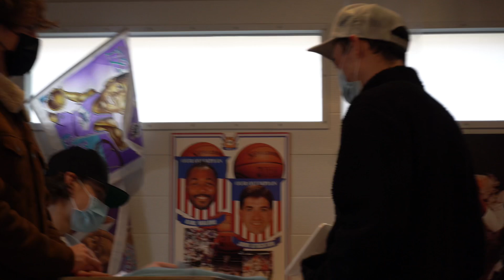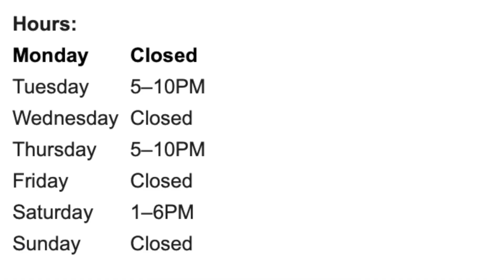Thrift Shop Employee Prank! (Ft. Thrifthood)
In this video:
we pretend to be employed at our favorite thrift shop & manage to get fired from a job we didn't even have

love u